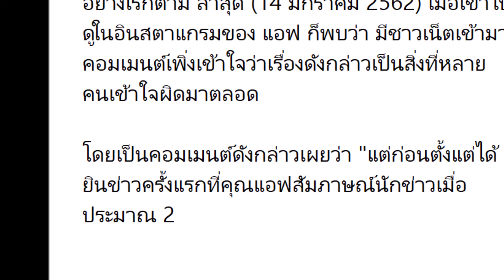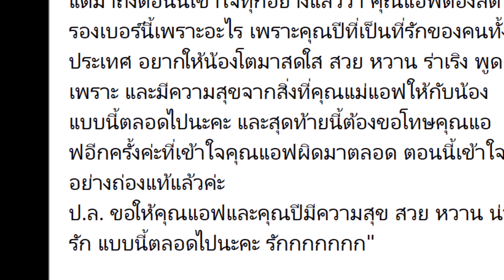แอฟ ถูกใจคอมเมนต์ชาวเน็ต เพิ่งเข้าใจ สาเหตุทำไมไม่ใจอ่อนเรื่อง สงกรานต์